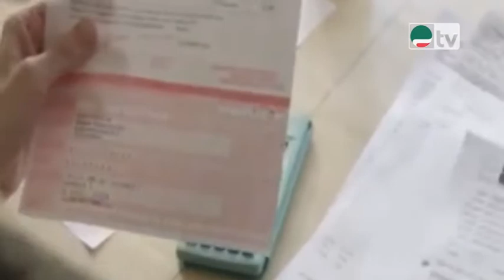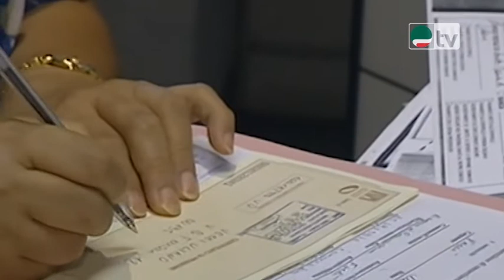Decolla il nuovo Isee, ecco le regole per la compilazione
Il 2 gennaio è decollato il nuovo “riccometro”, ossia l'indicatore (Isee) che misura la situazione economica del nucleo familiare per l'accesso alle prestazioni sociali agevolate. Affinché l'Inps possa rilasciare l'Isee, è necessario che il richiedente compili la dichiarazione sostitutiva unica Dsu), che contiene informazioni di carattere anagrafico, reddituale e patrimoniale

Il punto di Ricci 12 gennaio 2015